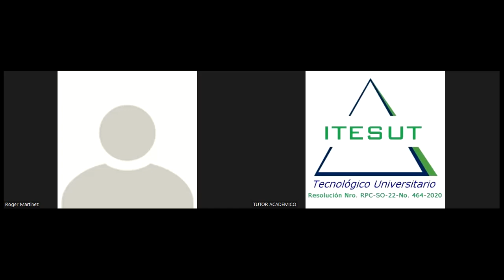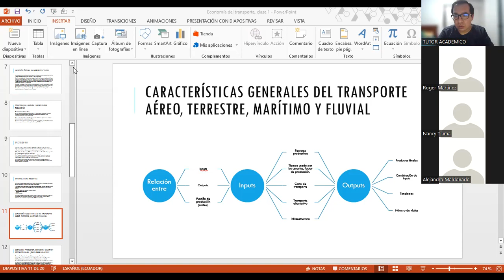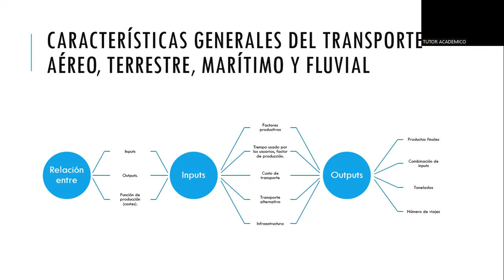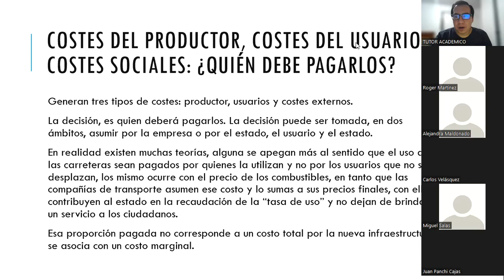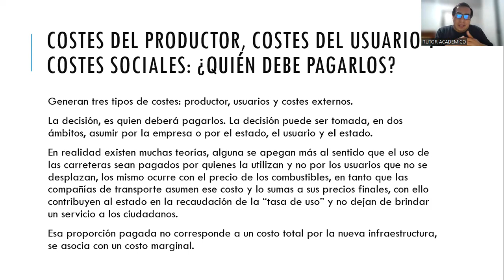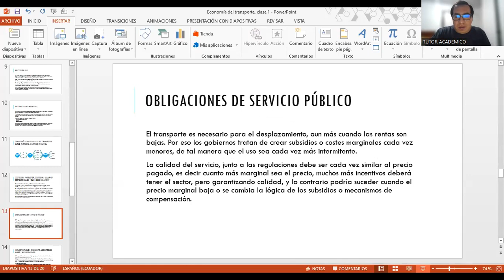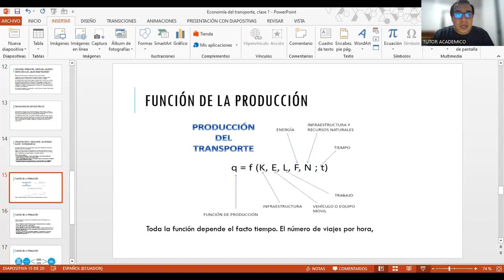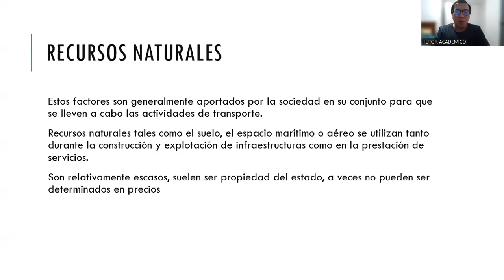Clase 2: ECONOMIA DEL TRANSPORTE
Clase 2: ECONOMIA DEL TRANSPORTE 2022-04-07